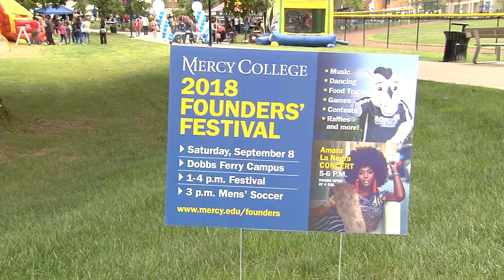Founders' Festival 2018